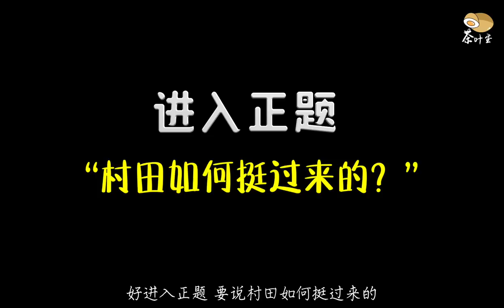【路柱村田】柱都没了，你还好好的？！村田如何路过这一切？我只服你！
存在感不高的，人称作者亲儿子，路柱村田。
在鬼灭残暴剧情中，不要说柱了，所有路人角色都难以逃过作者的残酷。
那村田是如何经历种种难关，还四肢健全的活下来呢？